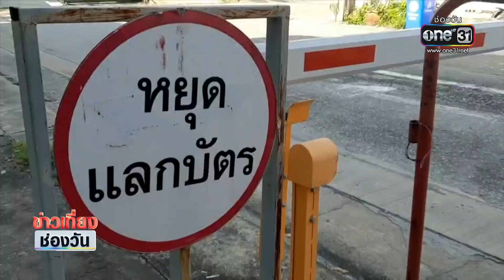จ่อแจ้งข้อหา บุกรุก ชายกร่างท้าต่อย รปภ. | ข่าวเที่ยงช่องวัน | สำนักข่าววันนิวส์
หนุ่มหัวร้อน ด่าทอ - ท้าต่อย รปภ.ฉุน ขอให้แลกบัตร และ ถามบ้านเลขที่ ขณะขี่รถมอเตอร์ไซค์ เข้าหมู่บ้านจัดสรร